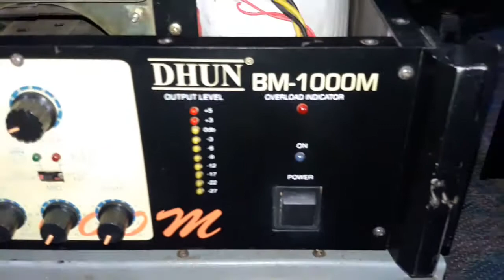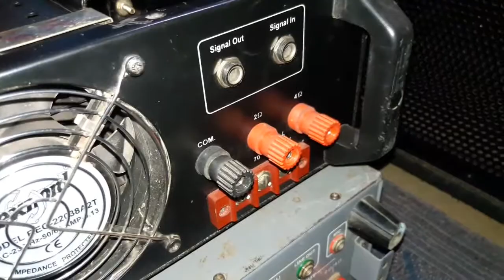कम प्राइज में एम्पलीफायर | Dhun BM-1000 watt Amplifier Review & Internal Parts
Dhun BM-1000 watt Amplifier Review & Internal Parts
Dhun Amplifier 1000 watt price

Hello frinds, Mere YouTube channel pe aap sab logo ka swagat hai.
Mera naam Hemant Sahu hai. Main Kathautiya, Bemetara, Chhattisgarh se hun.
Main ek Dj hun, Mujhe support kare. Main Dj se sambandhit video lata rahta hun.